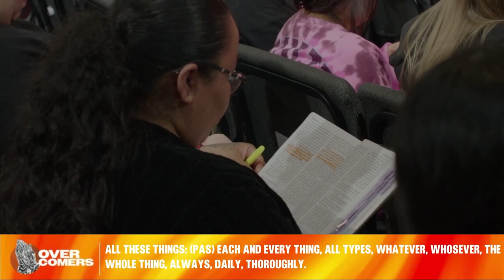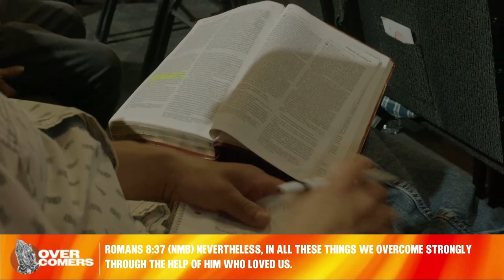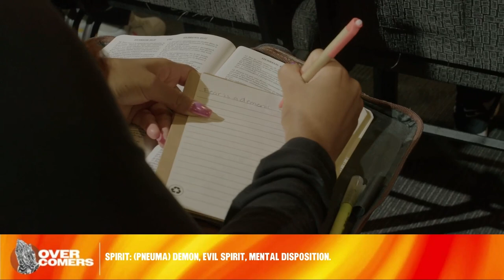Overcoming Fear | Overcoming Series | Pastor Marco Garcia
Join Us For Our Services:
Sunday:
9AM In-Person & Online (Kids World Available)
10:30AM In-Person Arizona Campus
11AM In-Person & Online (Kids World Available)
1:30PM En Persona y En La Red (Servicio en Español)
Wednesday:
7PM In-Person & Online (Kids World Available) Hallmark Campus

Senior Pastors Marco & Liza Garcia
Sunday 9,11AM 1:30PM (Espanol)
Wednesday @7PM

Campus Pastors Joe & Deanna Ybarbo
Sunday @11AM

Pomona
Campus Pastors Chris & Maribel Morgan
Sunday @11AM

Pastor Gabriel & Abrianna Villalobos
Sunday @ 9&11AM

Thursday @7PM

Tijuana, Mexico
Cto. Loma Dorada 19616, Loma Dorada, 22214 Tijuana, B.C., Mexico
Sunday @11AM

Oregon
1017 N Riverside Ave, Medford, OR 97501
Sunday @11AM